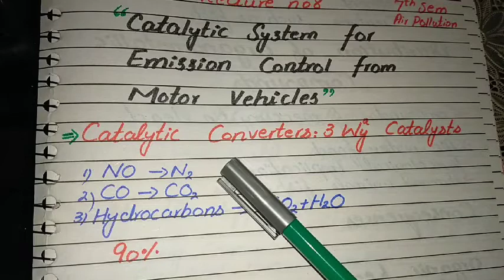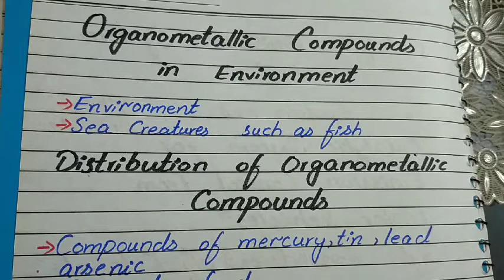Catalytic System | lecture # 8 of Air Pollution by iram shehzadi | BS Botany 7th Semester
If you want more videos on  your desired topics you can freely suggest us in the comment box. we'll provide you  your desired data as soon as possible.